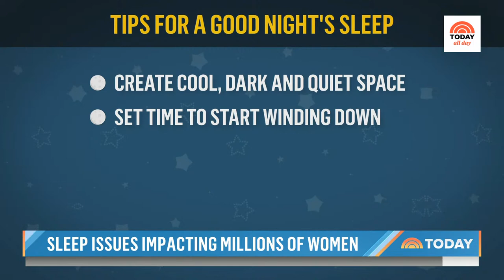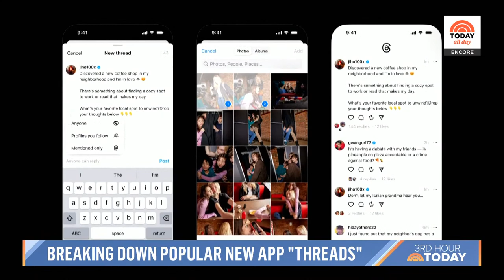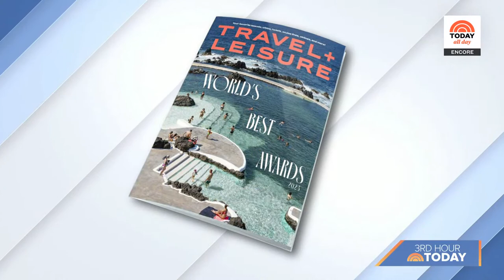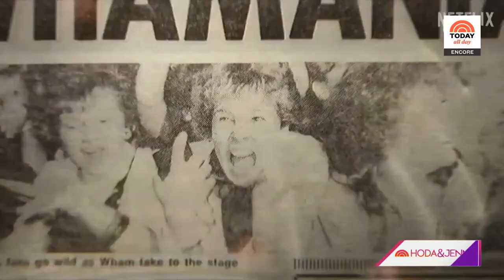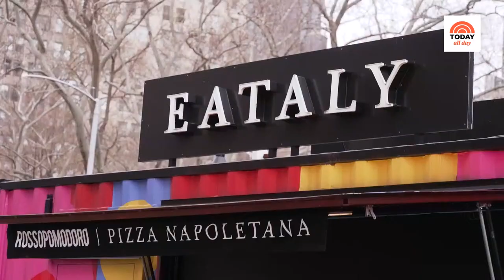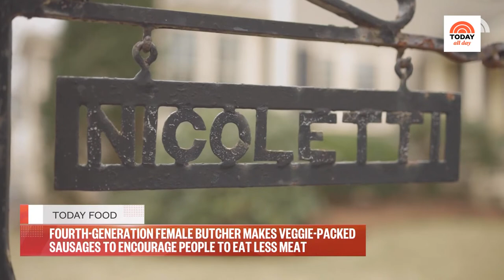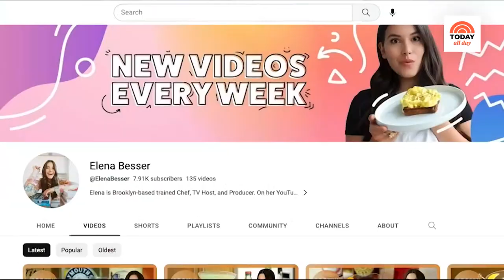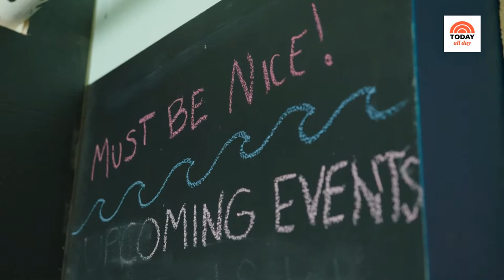Watch: TODAY All Day - July 11